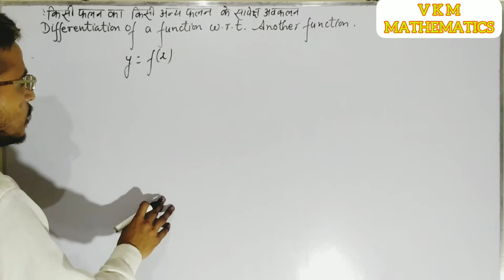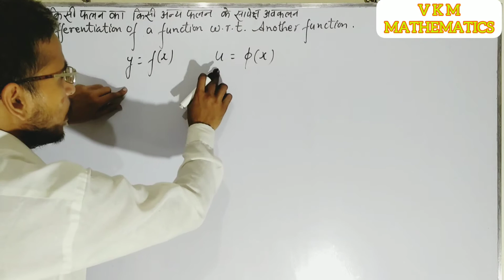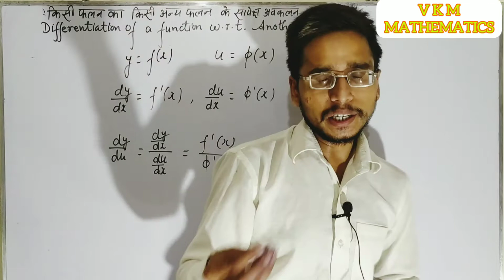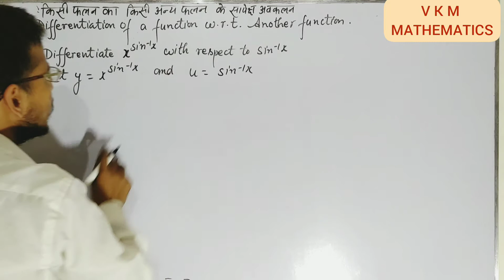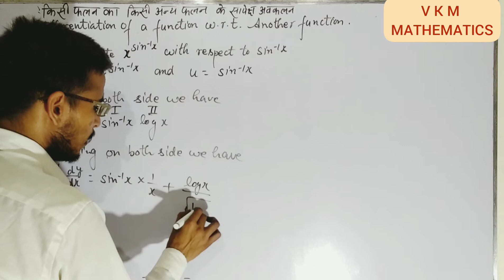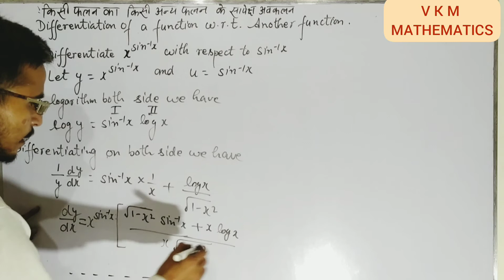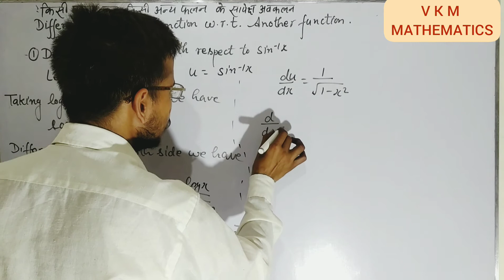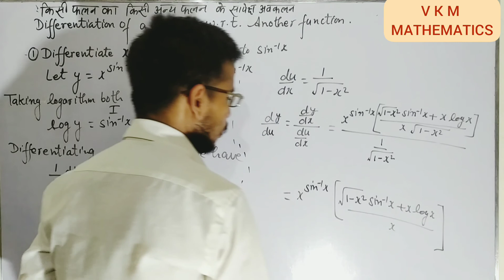DIFFERENTIATION OF A FUNCTION WITH RESPECT TO ANOTHER FUNCTION#BSc1styear#class12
THIS VIDEO IS PRESENTED BY OCI. IN THIS LECTURE WE HAVE DISCUSSED ABOUT THE DIFFERENTIATION OF A FUNCTION WITH RESPECT TO ANOTHER FUNCTION. VIPIN KUMAR MISHRA SIR IS KNOWN FOR HIS SIMPLE WAY OF TEACHING.

 Your Teacher VIPIN KUMAR MISHRA has invited you to join the Classroom V K M MATHEMATICS
Subject: MATHEMATICS